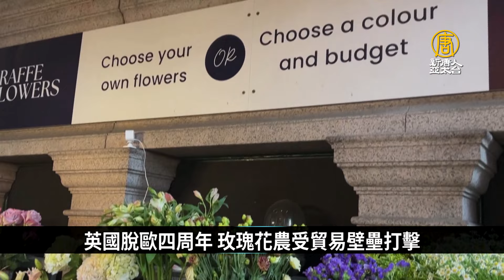反制中共 日擬向東南亞4國提供長期海上支援｜寰宇掃描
🔸反制中共 日擬向東南亞4國提供長期海上支援
🔸印度與阿聯簽協議 將建設貿易走廊連通歐洲
🔸愛沙尼亞情報首長：俄國10年內恐與北約軍事對抗
🔸英國脫歐四周年 玫瑰花農受貿易壁壘打擊